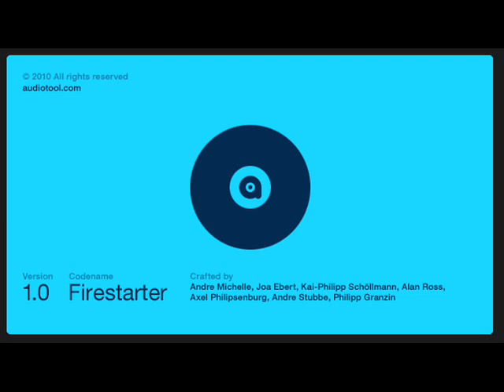Criptwill - High Voltage